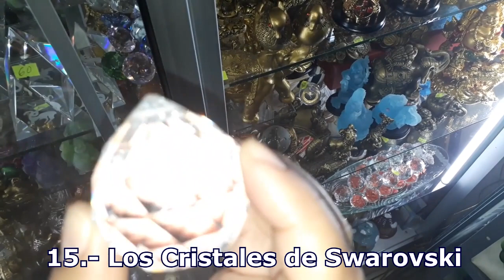🐘 🦉🐸 🐉 AMULETOS para ATRAER CLIENTES al NEGOCIO y BUENA SUERTE y DINERO 🐱🐓👁️🐟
Estos amuletos y objetos Lo puedes tener en tu hogar, negocio u oficina, para ATRAER la Abundancia, Suerte, Buenas Energías y también atraer el Dinero. . Son más de 15 amuletos y talismanes que debes conocer y tenerlos para cargarte de buenas energías.

🔔 Para Recibir Contenido de Calidad